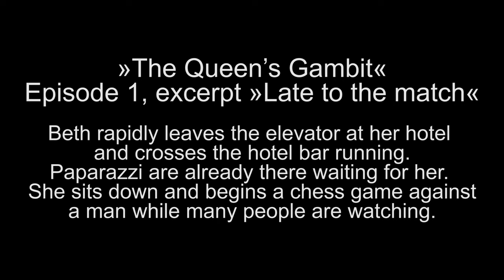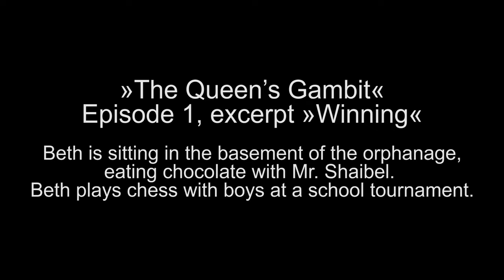»ifs Encounters« – online with Scott Frank and Uli Hanisch on »The Queen’s Gambit«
Showrunner Scott Frank and production designer and ifs professor Uli Hanisch gave us a great insight into their successful collaboration – in an »ifs Encounter« online about the Netflix series »The Queen’s Gambit«. In the talk with moderator Elina Gakou-Gomba (series writer and ifs alumna), one of the topics was the importance of the production design for the authentic characterization of the main character Beth – and how successful cooperation between the trades contributes to this.
Filmmakers and series fans from all over the world took part in the lively talk – a heartfelt thank you to our wonderful guests Uli Hanisch and Scott Frank, who took the time in the middle of their current filming.